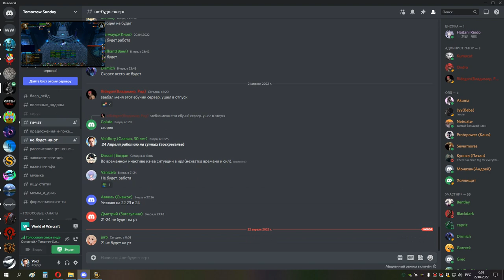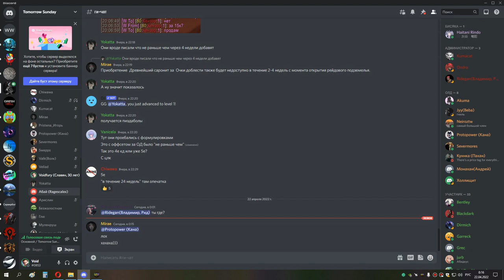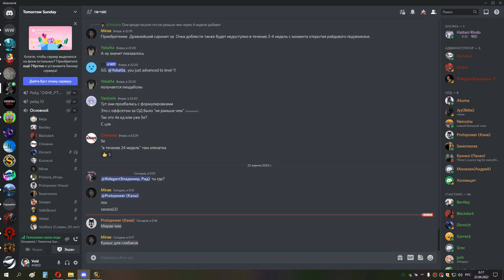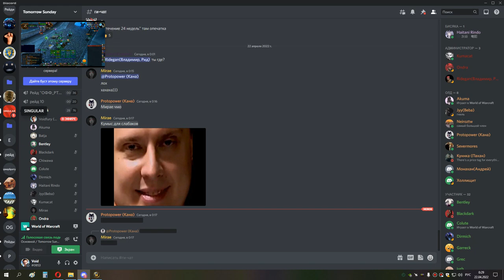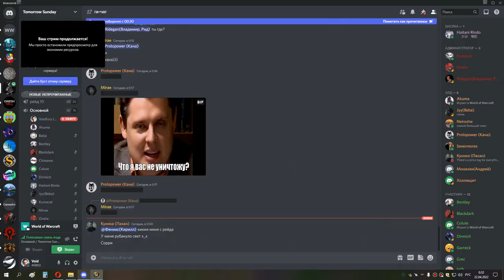1я часть ЦЛК 25об СОВА ЗАБРАЛ ТАЛИК 21 04 22